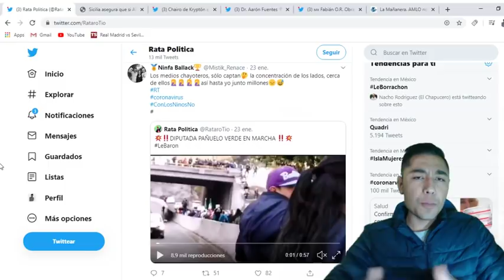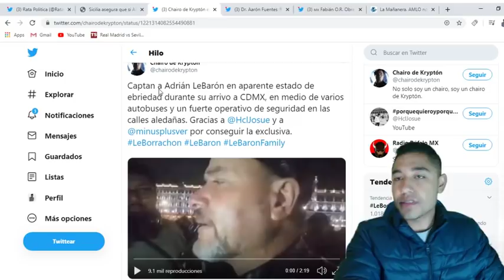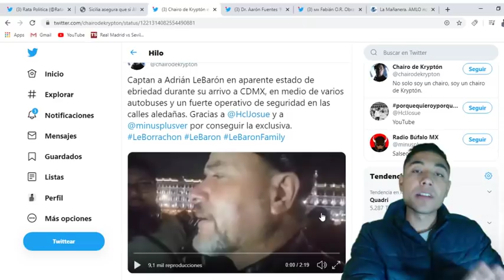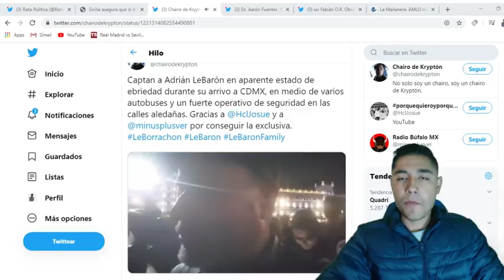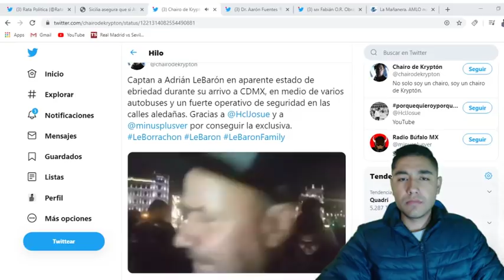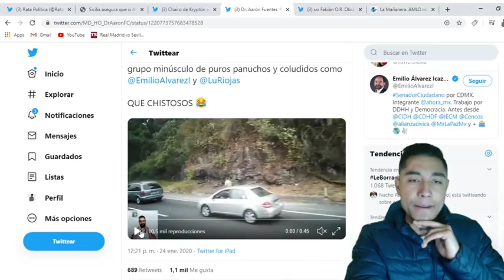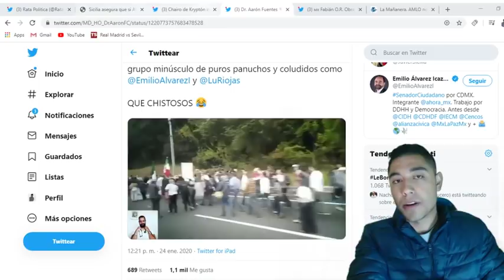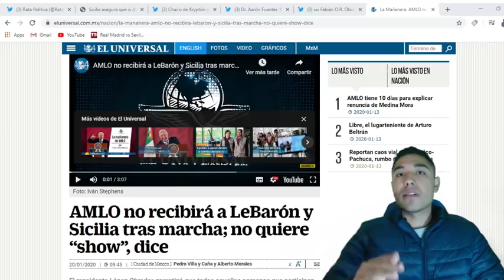ADRIAN LEBARON NO SOPORTO FIASCO MARCHA POR LA PAZ Y SE ECHA SUS CUBAS,AQUI LAS IMAGENES Y DETALLES